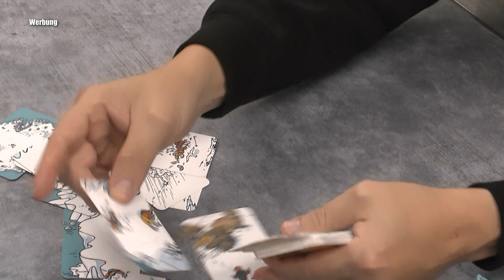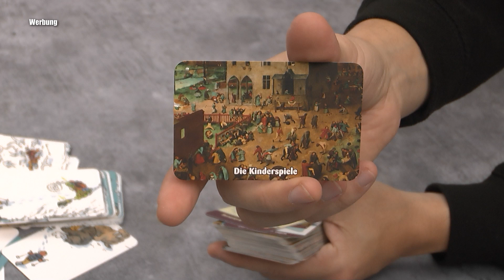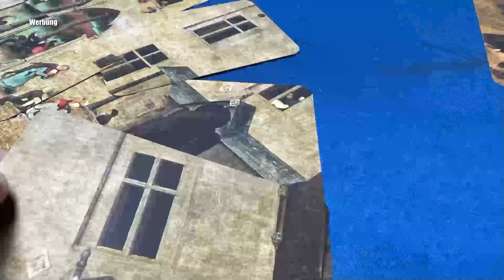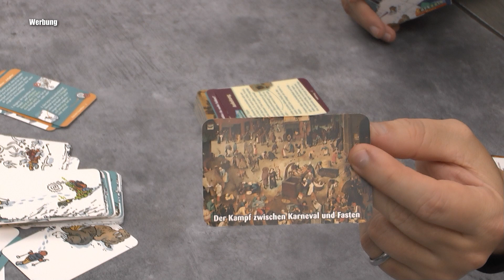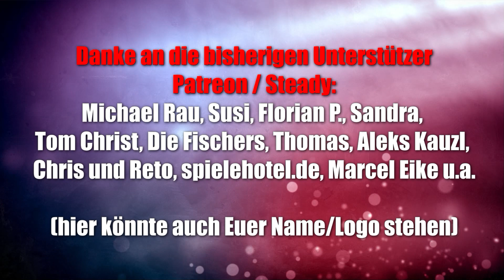Cartzzle (Huch!) - Karten, Puzzle, Rätsel - hui, wie verrückt ist das denn! ab 8 Jahren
Offizielle Infos:
Ein Cartzzle ist ein Bild, das durch übereinanderlegen von Karten gepuzzelt wird – entweder mit oder ohne Vorlage. Danach kann das Motiv erneut zusammengesetzt werden, dieses Mal aber kombiniert mit weiteren Herausforderungen! Eine neue und kreative Art von Puzzles. Die Motive von Cartzzle création wurden speziell von Illustratoren für diese Edition entwickelt und bieten Abenteuer zu ganz unterschiedlichen Themen. Auf den Rückseiten aller Cartzzle warten weitere Motive darauf, Karte für Karte gelegt und entdeckt zu werden.

10% Dicount auf den Kauf mit "spieleblog" als Support ID

▬ Social Media ▬▬▬▬▬▬▬▬▬▬▬▬▬▬▬